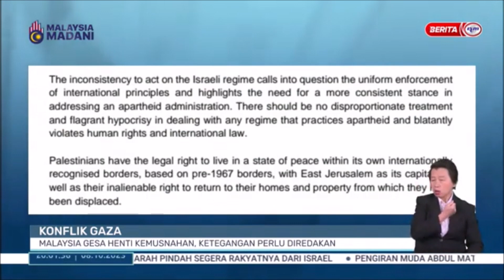8 OKT 2023-BERITA PERDANA - KONFLIK GAZA: MALAYSIA GESA HENTI KEMUSNAHAN, KETEGANGAN PERLU DIREDAKAN